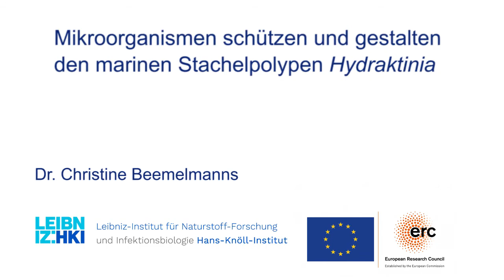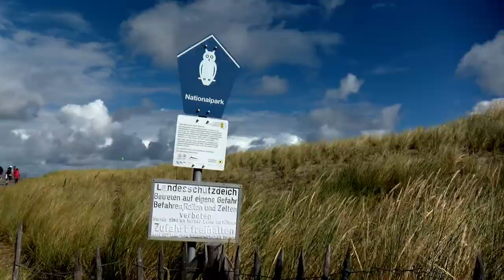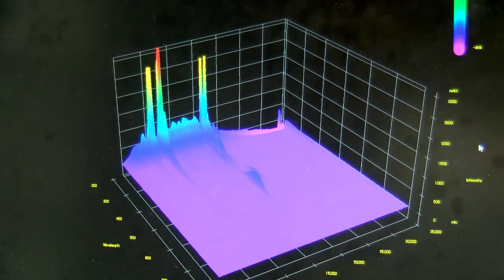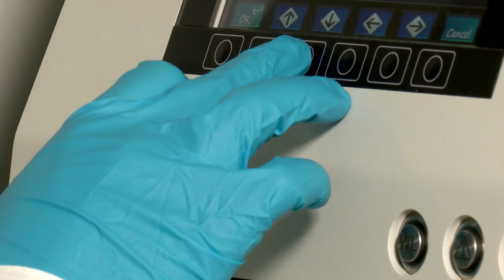Mikroorganismen schützen und gestalten den marinen Stachelpolypen Hydraktinia